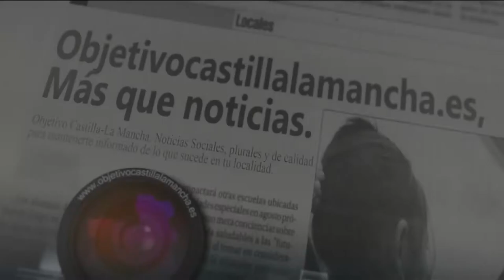¿Cuales son las claves para acertar?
José Manuel Torres nos ayuda con sus claves a elegir bien el sector en el que emprender